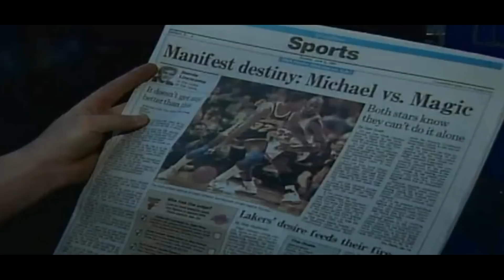Michael Jordan Magic Johnson & Larry Bird - Legends Never Die ᴴᴰ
Do you wanna become a video maker?
Click one of the following links:
Vegas Movie Studio 16 ( save 70 $ on platinum the version or save 90 $ on the suite version)

This is the first chapter of the trilogy.. These 3 players do not need descriptions
I made this vid only for entertainment, so stop compare and enjoy it!